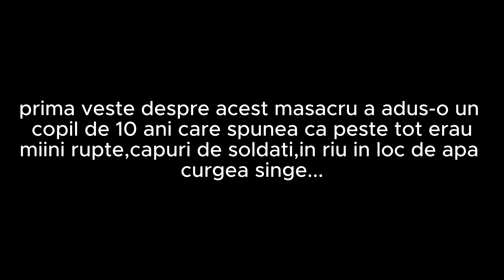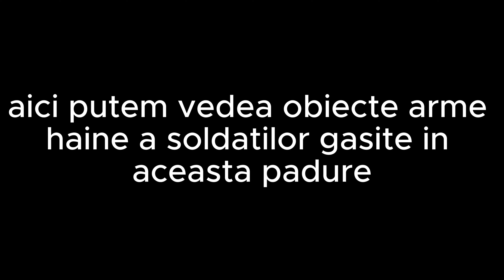Codrii din Brusturi.Manastire Inaltarea sfintei cruci. 14000 raposati